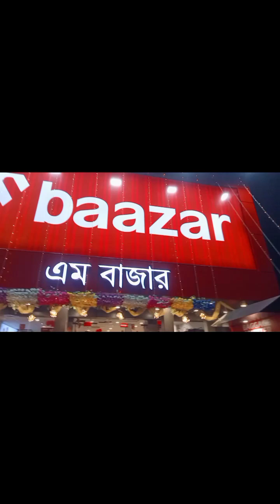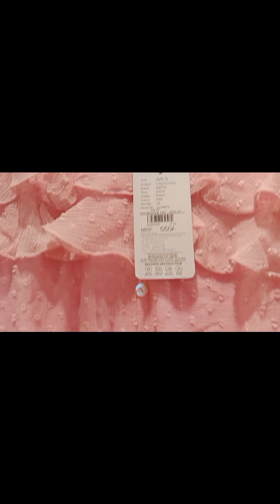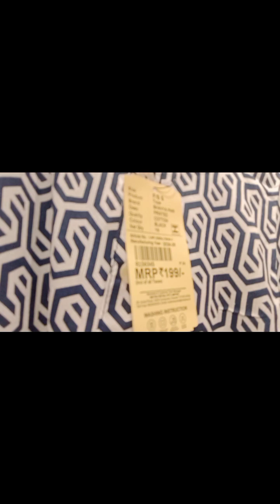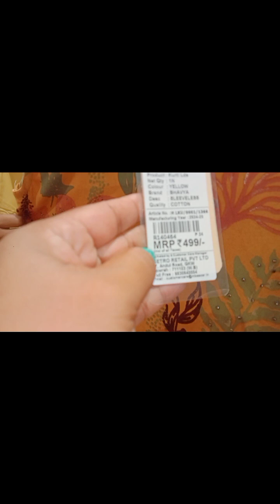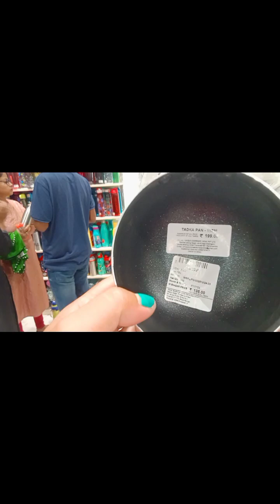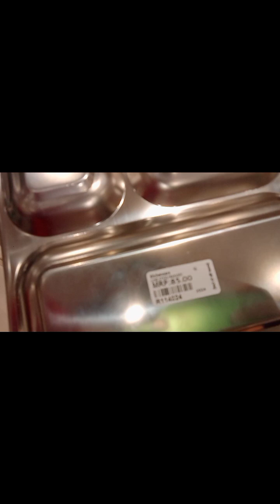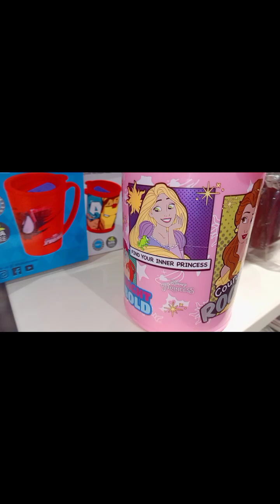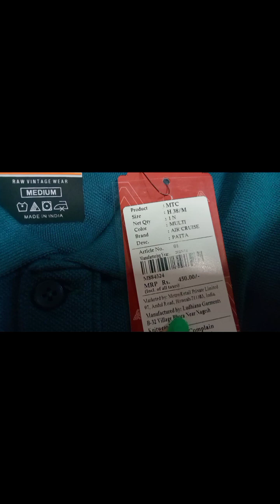Khowai O thang ly mani m baazar ro | Mar khy brok bangkha